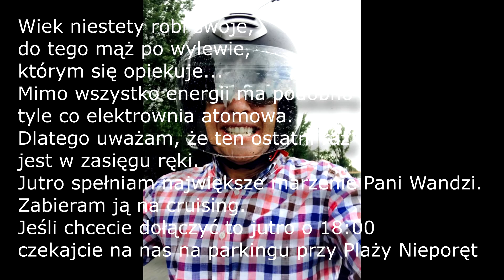Zlot motocyklowy dla Pani Wandzi - Filip Chajzer - Nagranie z wydarzenia + jazda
Słuchajcie. Jest akcja. Szybka i spontaniczna (jak zawsze). Zgłosiła się do mnie pewna przesympatyczna kosmetyczka z Warszawy... Jej klientką jest 88 letnia Pani Wandzia. Pani Wandzia całe życie jeździła na motocyklach. Do dzisiaj na widok przejeżdżającego moto jej serce bije mocniej. Głowa by chciała jeszcze raz, ten ostatni w życiu. Wiek niestety robi swoje, do tego mąż po wylewie, którym się opiekuje... Mimo wszystko energii ma podobno tyle co elektrownia atomowa. Dlatego uważam, że ten ostatni raz jest w zasięgu ręki. Jutro spełniam największe marzenie Pani Wandzi. Zabieram ją na cruising. Jeśli chcecie dołączyć to jutro o 18:00 czekajcie na nas na parkingu przy Plaży Nieporęt, Zegrzyńska 10H, 05-126 Nieporęt
Pokażmy, że nic nie może ograniczać marzeń, a szczególnie wiek!!! Chłopaki z klubu IMRG FIRST Poland przy MotoeXclusive nie może was zabraknąć, kto jeszcze?

Setki motocykli, STO LAT na pół Zegrza, Pani Wandzia nie tylko na miejscu pasażera, ale i za kierownicą Indiana, a wszystko po to, żeby na końcu usłyszeć... "Znowu chce mi się żyć"
D Z I Ę K U J Ę za wasze wsparcie!!!